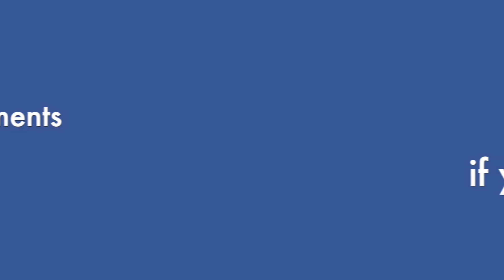Luigi's PS4 Part 2! - Absurd Mario Bros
Luigi's PS4 takes off once again!

This Video is similar to "Life of a PS5."